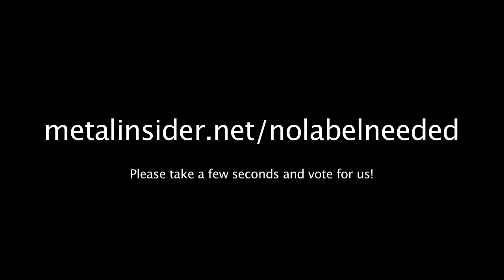Iron Thrones: Beginnings (Part 2)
The first of several (?) "webisodes" by Iron Thrones, Episode I: The Band chronicles the formation of the band, the roles of the members, new material, and a special section about our involvement in the "No Label Needed" contest, in customary mockumentary fashion.